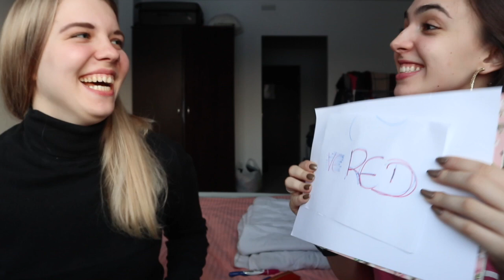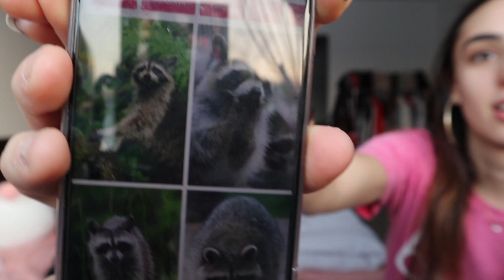How did we met & game with my Russian friend | Vladivostok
Hey !! Some videos are going to be completely in english because of my russian friends ...
It's a video knowing Yulia, and we play a game trying to guess each others life, of favorite things, when we get something wrong we need to eat something not so normal...